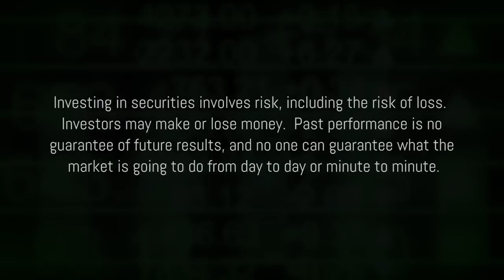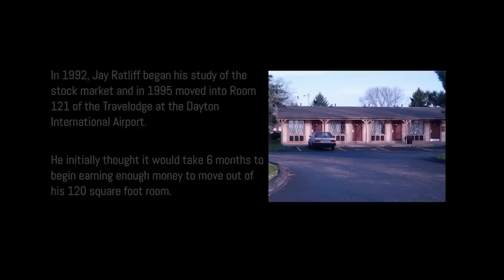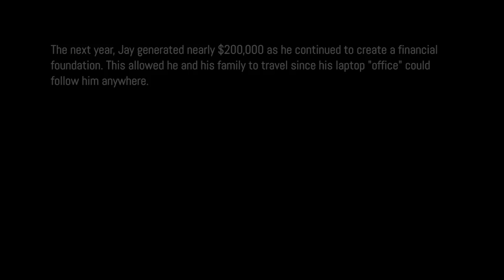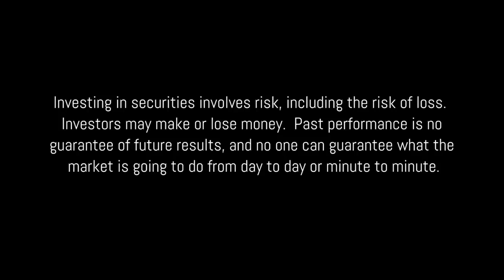Day Trade Fun Jay Ratliff's Story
Jay Ratliff tells his story of Day Trading success and his students discuss their success using his system